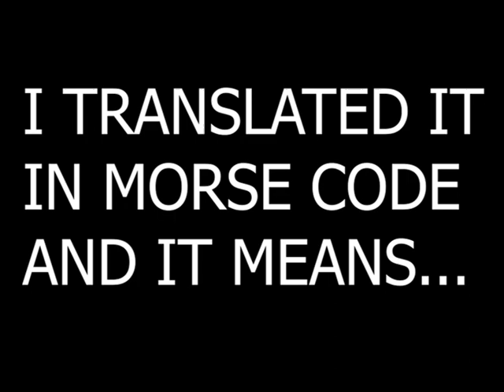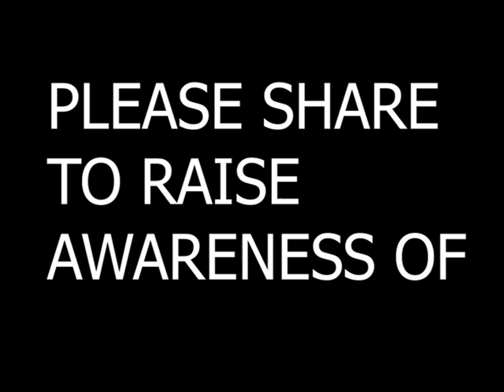PTN - Elvar says bad word!!!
First episode of Pooper Trooper News - turns out, Elvar is racist!1!